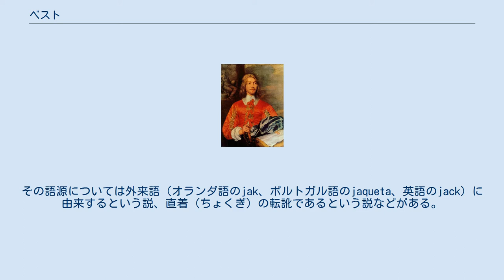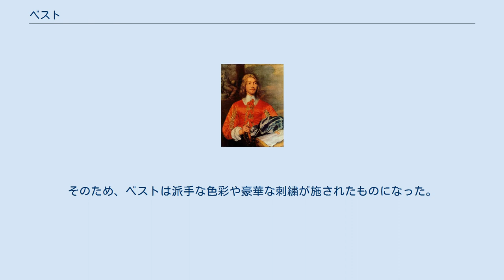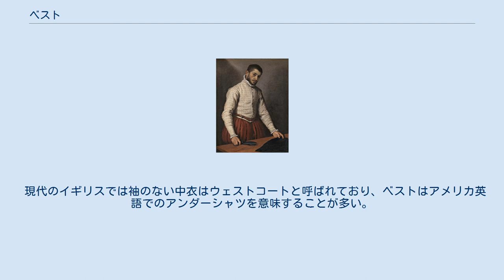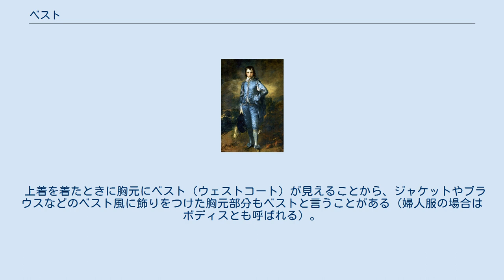ベスト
ベストを着たバーテンダー ベスト（フランス語: veste、英語: vest）は、胴着の一種であり、国や時代によって意味や形態が異なる。
本来は下着と上着の間に着る中衣であった。
袖のないベストは、フランスではジレ（gilet）、イギリスではウェストコートとも呼ばれる。
日本では主に袖のない前合わせの中衣、或いはインフォーマルな上着を意味し、ベスト単品のものはオッドベストと呼ばれる。
ニットのウールやアクリル製、或いは背広と共布が一般的だが、夏用やオールシーズンに綿が、混紡にポリエステル・ポリウレタンが用いられることもある。
 なお、日本では明治期に袖なしの短い胴着をチョッキと呼ぶことが定着した。
その語源については外来語（オランダ語のjak、ポルトガル語のjaqueta、英語のjack）に由来するという説、直着（ちょくぎ）の転訛であるという説などがある。
しかし、1960年代から1970年代にかけてベストなどの表現がより一般的になったといわれている。
 ベストの基は15世紀後半から17世紀半ばまでヨーロッパの主要な男性用上着であったダブレット（英：Doublet、西：Jubón、仏：Pourpoint）である。
1650年頃にはダブレットは着丈、袖丈が短くなり、身幅も狭くなっていた。
そして、1660年代からはその上に市民や兵士の防寒着だったカサック（仏：cassaqe、英：casock）から変化したジュストコール（仏：Justaucorps、英：coat）が上着として着られるようになり、ダブレットは中衣となってベスト（仏：veste、英：vest）と呼ばれるようになった。
 当時の着こなしでは、中のベストが見えるように上着（ジュストコール）の前は開けたままにし、袖口からシャツを出していた。
そのため、ベストは派手な色彩や豪華な刺繍が施されたものになった。
また、この頃のベストには袖があり、袖口からシャツを覗かせる代わりにベストの袖口にレースを縫いつけたものも見られた。
 18世紀に入るとジュストコールが細身になり、ルイ15世の時代にはベストの袖が無くなった。
そして、この袖の無いベストはフランスではジレ（gilet）、イギリスではウェストコート（Waistcoat）とも呼ばれるようになった。
 カジュアルなベストの例 イギリスでのベスト（アンダーシャツ） 現代のフランスでは、ジャケットや短めのコートを広く意味する。
 アメリカ英語でベストは袖のない中衣全般を意味し、婦人用のものや中衣に限らず上着として使えるものも含まれる。
日本語でのベストは主にこの意味である。
 現代のイギリスでは袖のない中衣はウェストコートと呼ばれており、ベストはアメリカ英語でのアンダーシャツを意味することが多い。
 現在では古語であるが、僧服の意味もあった。
 上着を着たときに胸元にベスト（ウェストコート）が見えることから、ジャケットやブラウスなどのベスト風に飾りをつけた胸元部分もベストと言うことがある（婦人服の場合はボディスとも呼ばれる）。